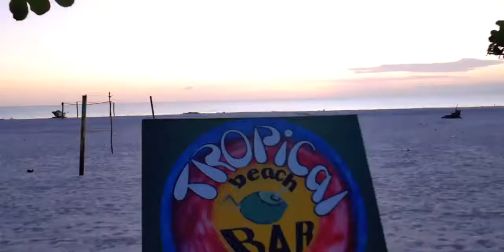KLASS Lajan Sere official music video!